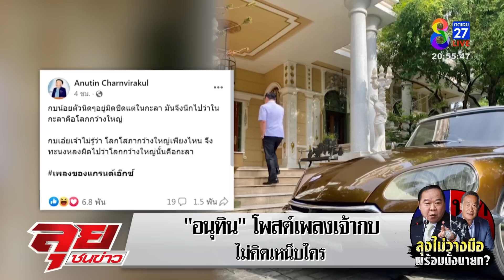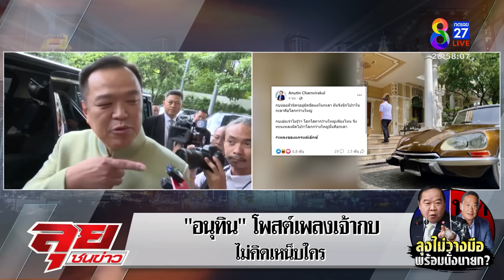ประวิตรลั่นไม่วางมือสอดรับเลื่อนโหวตนายกฯ ประยุทธ์ค้านรอ สว. หมดสมัยได้นายกฯ| ลุยชนข่าว | ข่าวช่อง8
ประวิตรลั่นไม่วางมือสอดรับเลื่อนโหวตนายกฯ ประยุทธ์ค้านรอ สว. หมดสมัยได้นายกฯ